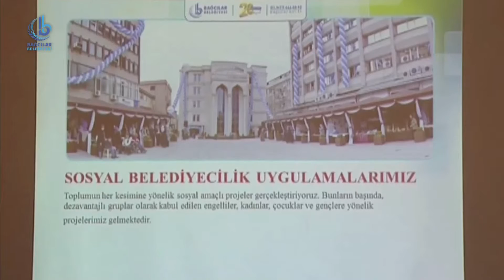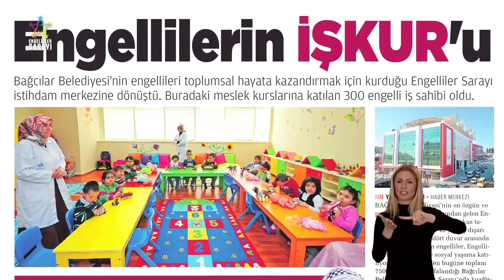Bağcılar Belediyesi Engelliler Sarayı Tanıtım Filmi